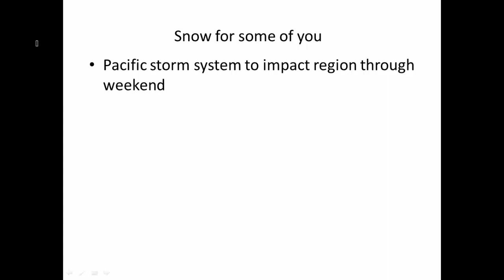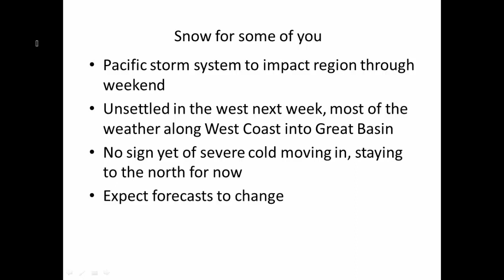1.22.2021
Some snow coming for some of you.